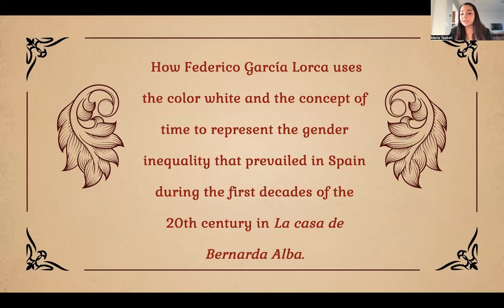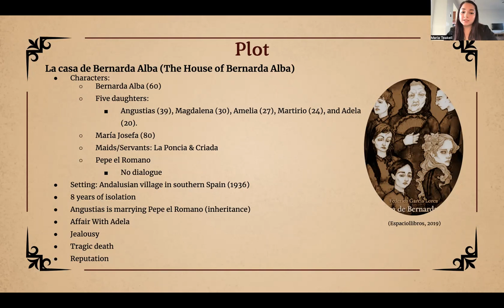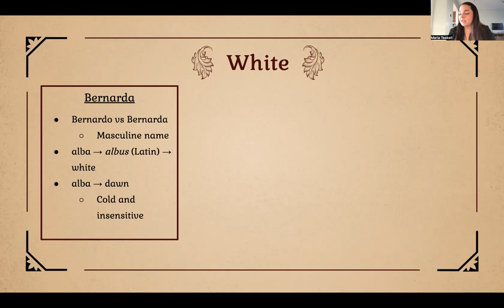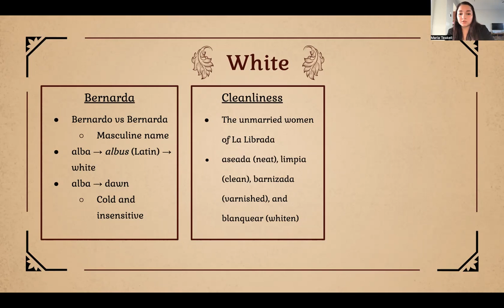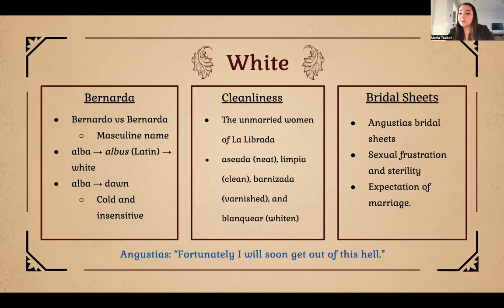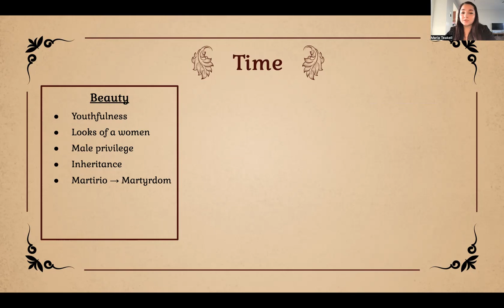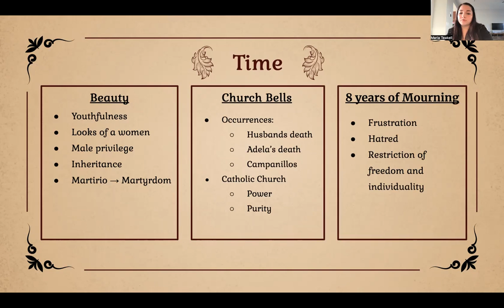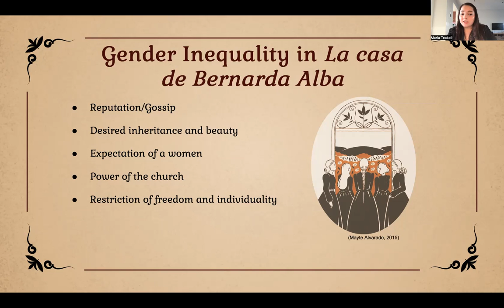The Symbolism and Imagery of Gender Inequality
Presented by Maria Teakell
Meredith College CSA Day 2022